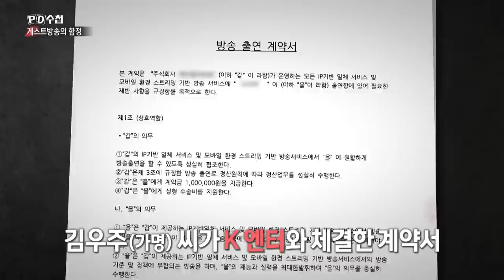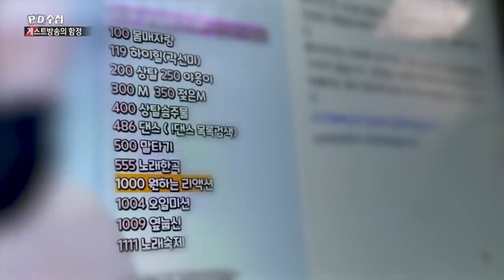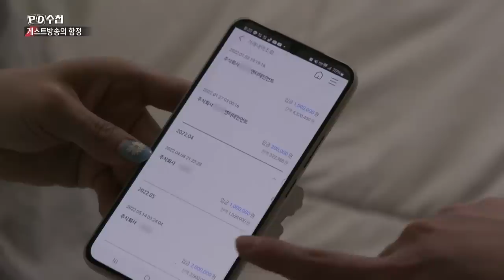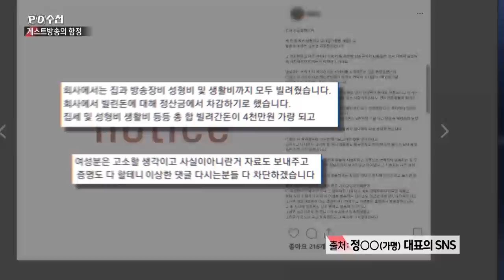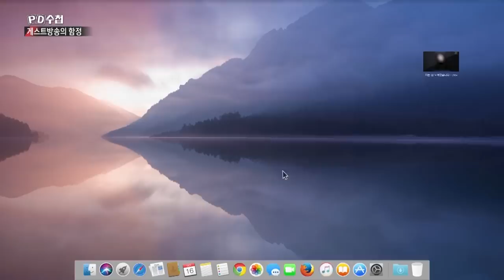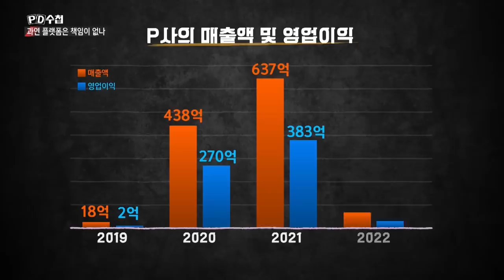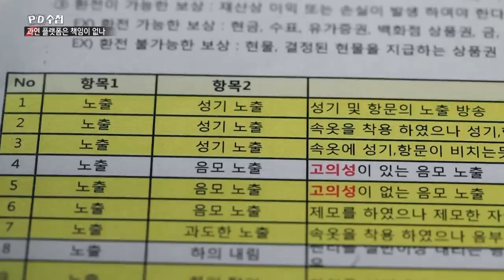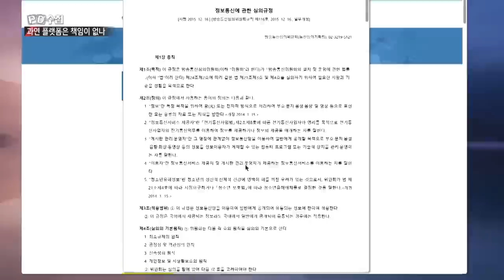위험한 초대장, 게스트 방송의 함정 - 후반부 - PD수첩 2023년4월25일 방송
수많은 벗방 피해자들,
그러나 아무도 책임지지 않는다?